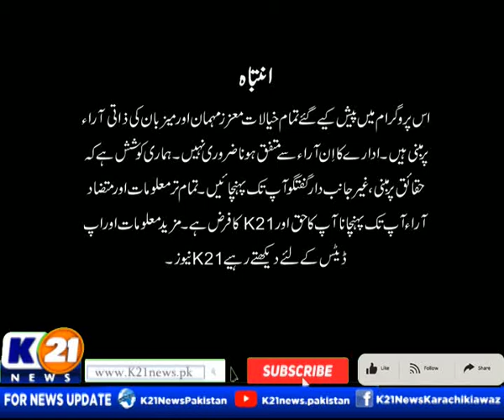Bakhabar Karachi with Nida Asif | 26-Aug-2022 | Host : Nida Asif